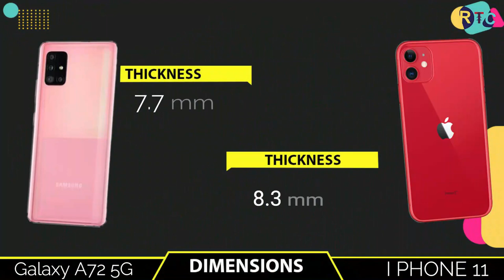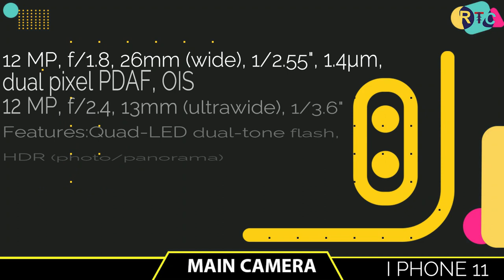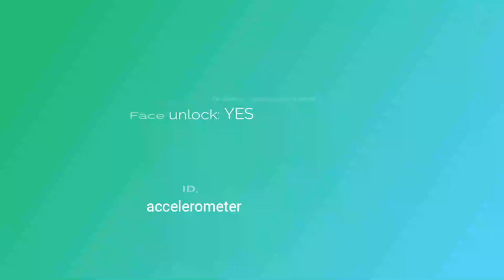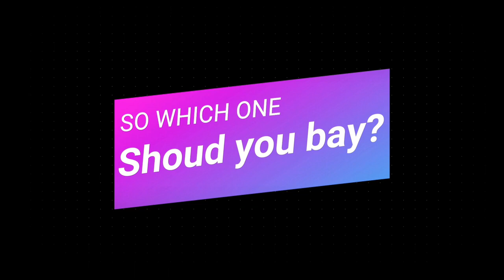Samsung Galaxy A72 vs i phone 11 || Full Comparison ⚡ Which one is Best I Galaxy A72 I RTC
🔴🔴🔴🔴🔴🔴🔴 Assalamualaikum viewers 🔴🔴🔴🔴🔴🔴

About the phone info:- Hello everyone, this is Riaj and in this video,I will show you about Samsung galaxy A72 5G VS i phone 11.Samsung A72 5G VS i phone 11 is available in whole world now. In this comparison, I will talk about Galaxy A72 specifications compared  with  i phone 11.

Almost other thing i will talk about i phone 11 vs samsung galaxy A72 5G ,I will also talk you about A72 5GC price  international price and samsung galaxyA72 unboxing in international price. You can compare with camera test,speed test, with both phone performance and also many more...

Title:-  Samsung Galaxy A72 vs i phone 11 || Full Comparison ⚡ Which one is Best I Galaxy A72 I RTC
🔘Follow Us🔘